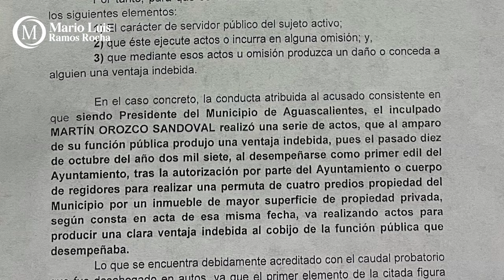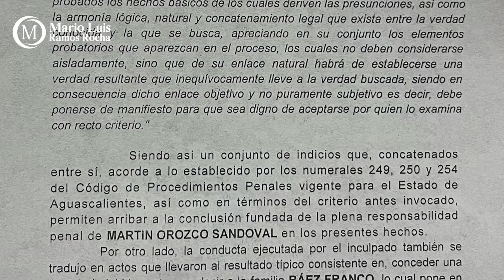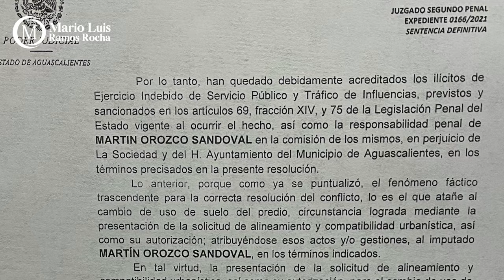Crónica del Poder/Martín el ladrón. Parte III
Martín el ladrón. Parte III

Aguascalientes, Ags. 30 noviembre 2023.- Martín Orozco, el represor que persiguió con la fuerza del estado a sus enemigos, adversarios, a quienes no comulgaban con él y hasta a quienes le hacían Bullying y le daban zapes en la Universidad. Él que hizo lo posible y hasta lo imposible porque Tere Jiménez no le sucediera en el cargo y fracasó de manera rotunda, hoy, víctima de delirium tremens, se dice perseguido político.
Solo que sus lloriqueos se estrellan ante la contundencia de la sentencia contenida en el expediente 0166/2023 del Juzgado Segundo Penal tradicional donde quedan claros los delitos cometidos por apropiarse ilegalmente de terrenos propiedad del municipio.
En el caso del ilícito por Ejercicio Indebido del Servicio Público, del cual fue encontrado culpable, la juez determina que el ladrón Martín Orozco realizó una serie de actos que, al amparo de su función pública le produjeron una ventaja indebida, pues al desempeñarse como alcalde, tras la autorización del Cabildo para realizaran permuta de cuatro predios por uno de propiedad privada, Orozco realizó actos indebidos y probados para producir una ventaja a su favor y que la asociación civil Fruideo, constituida por él y sus hijos Alejandra y Eduardo se apropiaran indebidamente del predio.
Quedó demostrado durante el proceso penal que Orozco Sandoval incurrió en actos por los cuales concedió una ventaja indebida a particulares que permutaron el terreno del cual posteriormente se apropió, realizando además el cambio de uso de suelo a comercial, sin que mediara más interés que el del propio Orozco.
En la sentencia queda evidenciada la responsabilidad plena del ladrón Martín Orozco Sandoval en la comisión del delito de Ejercicio Indebido del Servicio Público, quien realizó acciones para obtener una ventaja indebida al ejercer influencia sobre los funcionarios de quienes era superior jerárquico, para que torcieran todo a su favor.